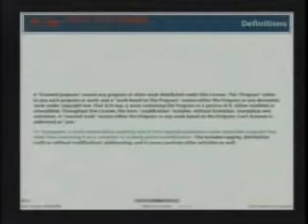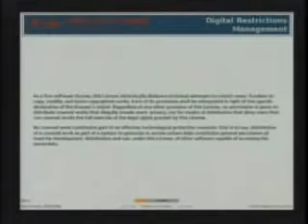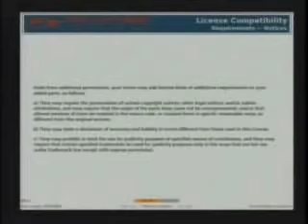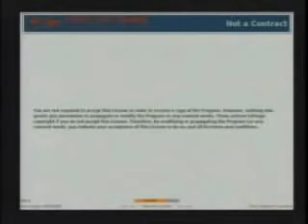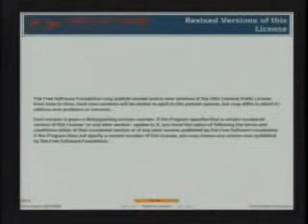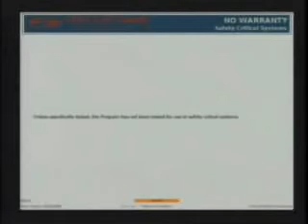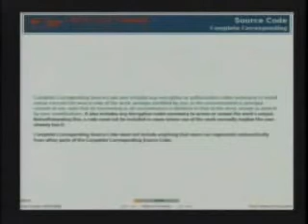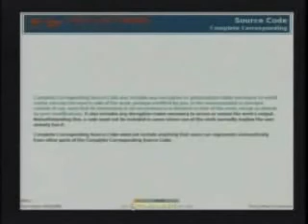GPLv3 Launch at MIT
January 16, 2006 - Cambridge, MA - The launch event for the first draft of the GNU General Public License version 3 is held at MIT in Cambridge, MA. Richard Stallman provides opening remarks and Eben Moglen talks about the GNU General Public License version 3.